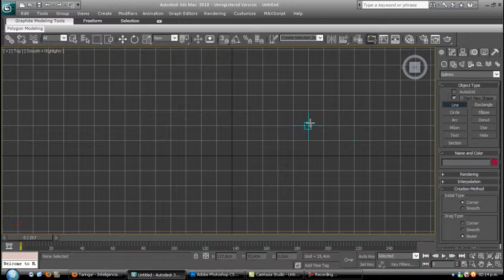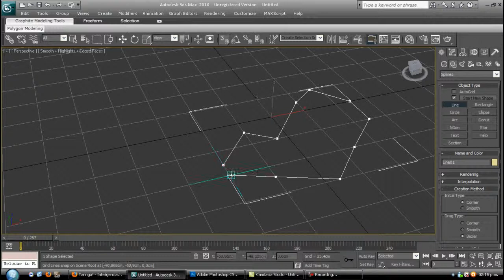Tutorial 3d max español snaps toggles por ldlg3